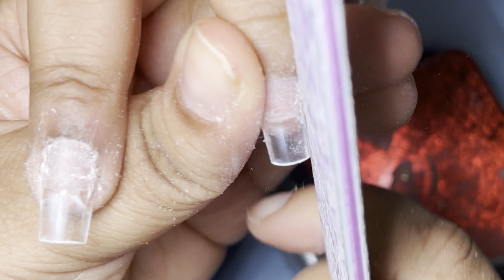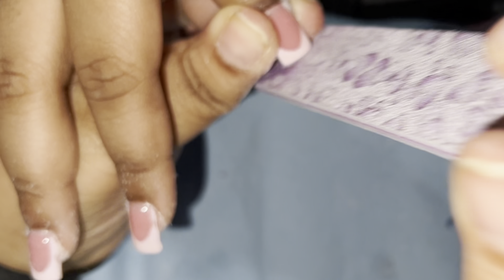Pink on pink French tips 💕 |How do do French tips|Anisa Green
In today's video, I'm doing a simple pink french tip set I hope you enjoy .

Her Amazon storefront

Timestamps:)
0:00 intro
0:14 nail prep
1:31 tip application
2:54 primer app
3:01 acrylic application
6:49 filing and shaping
10:37 matte top coat app
11:02 French tip app
17:28 Charm app
17:41 top coat
18:38 final shaping
19:12 Final look
19:27 outro